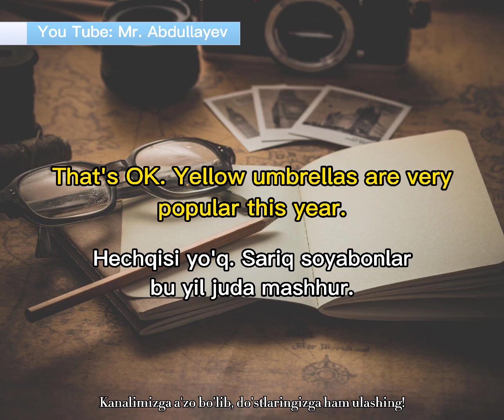English Speaking Dialogue - Colour (1) (Ingliz Tili darslari 0 dan boshlab)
Hammaga salom do'stlar. Bu videoyimiz Gapirish va Eshitish ko'nikmasini rivojlantirishga qaratiladi. Kanalga a'zo bo'lib like bosish esdan chiqmasin ;)